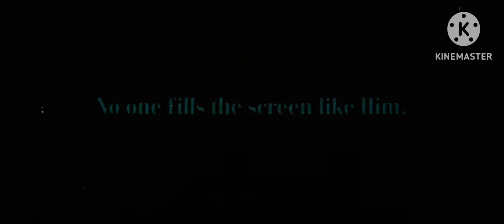Godzilla Lives (1986) - Trailer HD 1080p